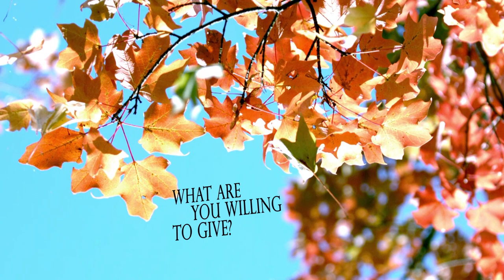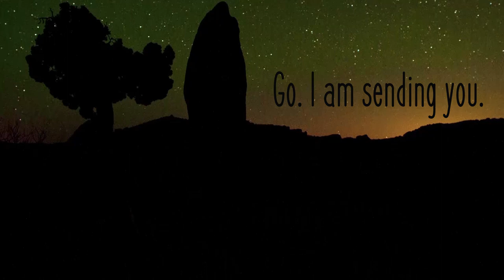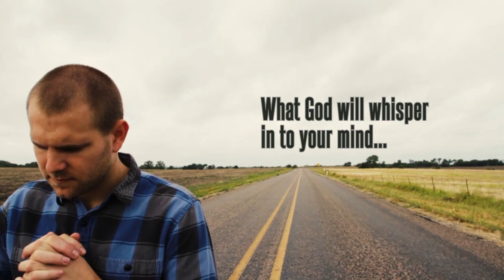Can God use me?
What is God putting in your heart to do?